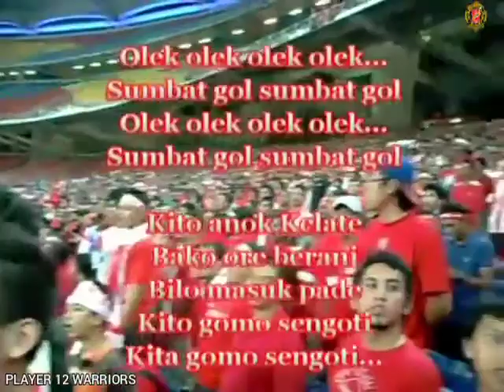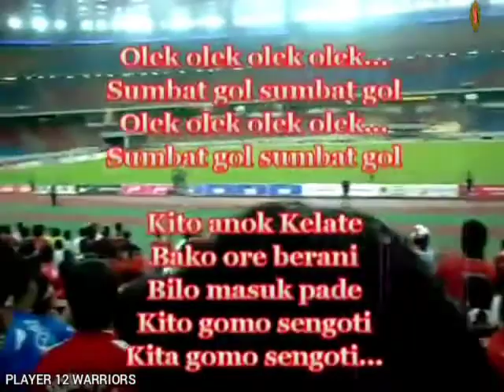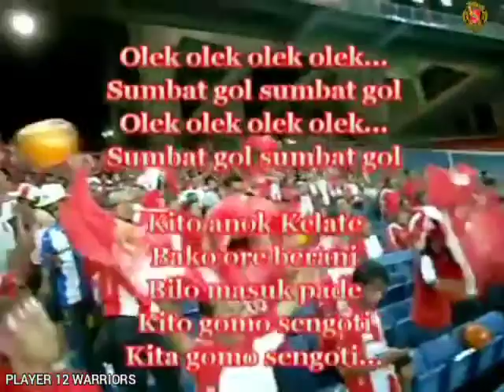Olek Olek ( Lagu Bola KELANTAN )